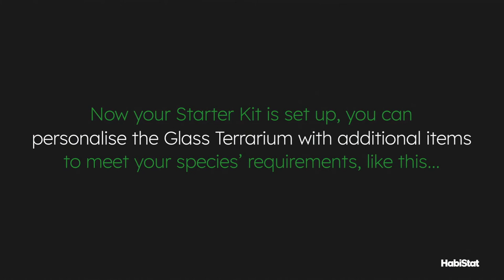How to Set Up your Glass Terrarium for an Invertebrate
Additional Products:
HabiStat Cork Branches
Various Live Plants